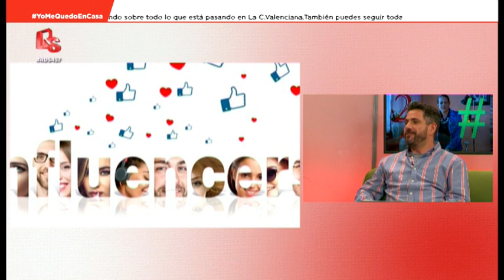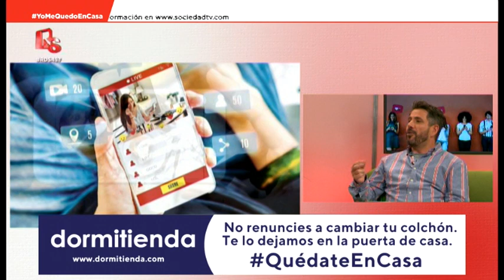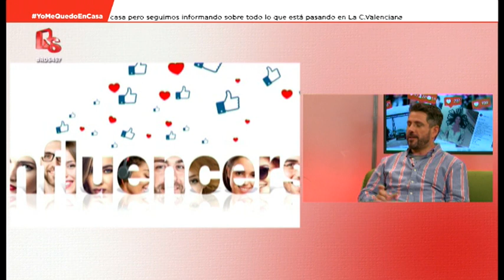486 - Aprendemos sobre el mundo de las influencers con nuestro experto en multimedia Jorge Alcocer.